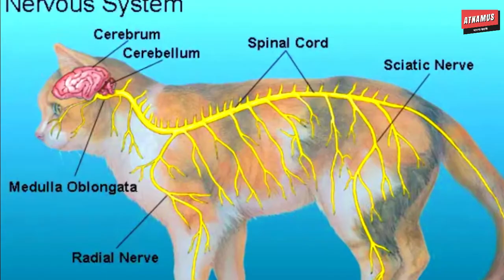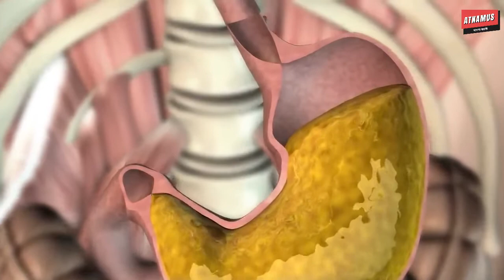সচেতন থাকুন : ভেজাল তরমুজ খুঁজে বের করুন || AF - 155 || Atnamus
আজকের এই ভিডিওটিতে আপনারা দেখবেন বেশ কিছু ইন্টারেস্টিং ফ্যাক্ট। দেখতে থাকুন পুরো ভিডিওটি আর ফলো করুন @atnamus